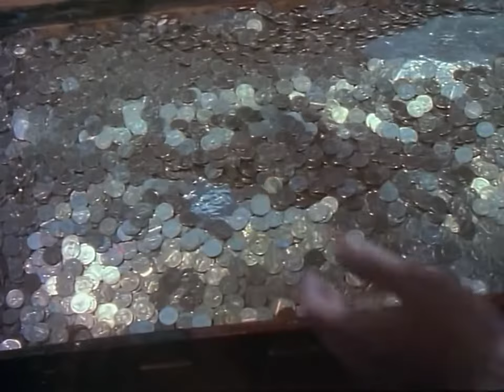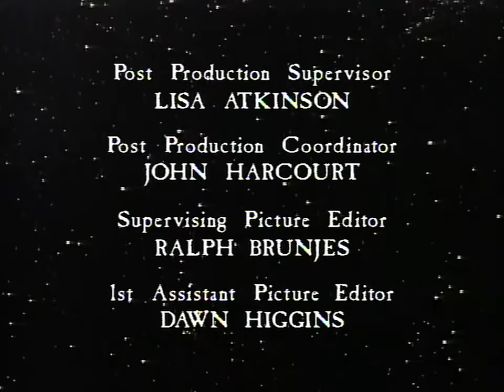The Trunk - The New Twilight Zone 1985 TV Series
A motel proprietor (Bud Cort) discovers an empty trunk that grants wishes. He uses it for popularity, but at a party he discovers who his true friends are: no one.